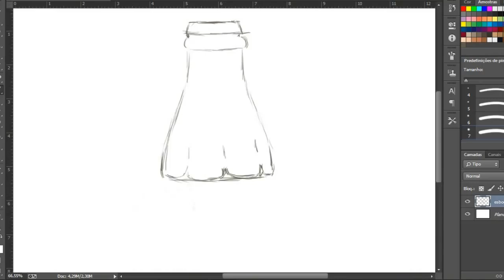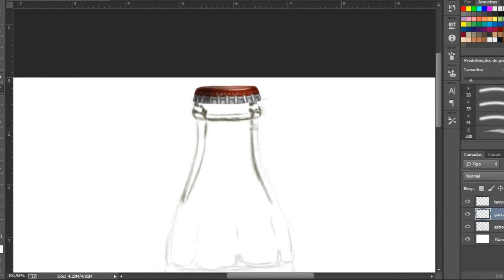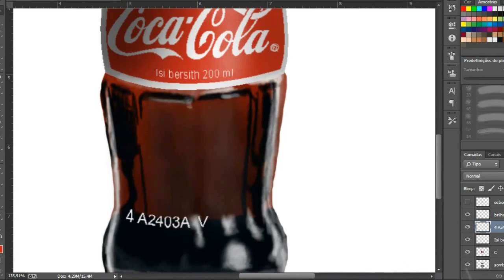Garrafa Hiper Realistica - Speed Painting (Photoshop) | CreativeStation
CreativeStation Team